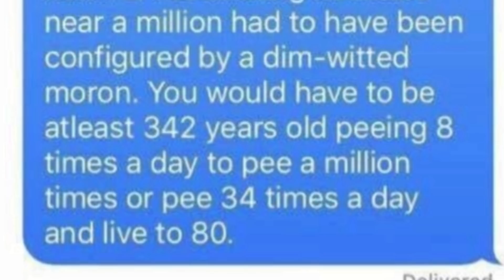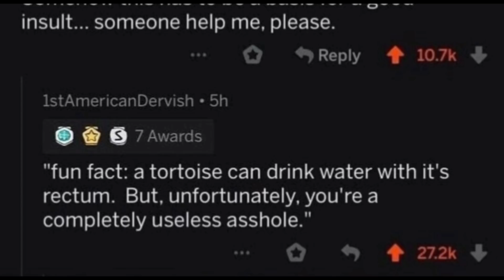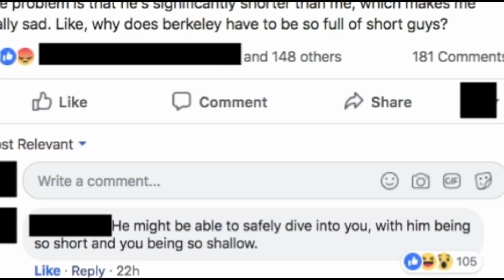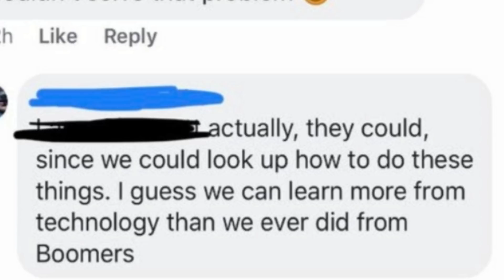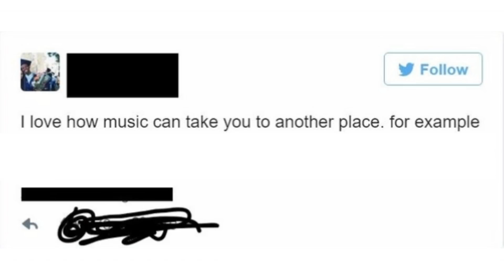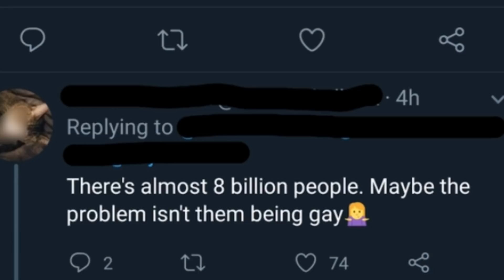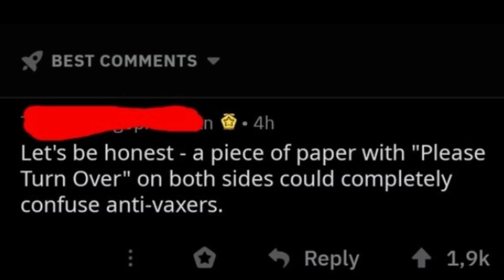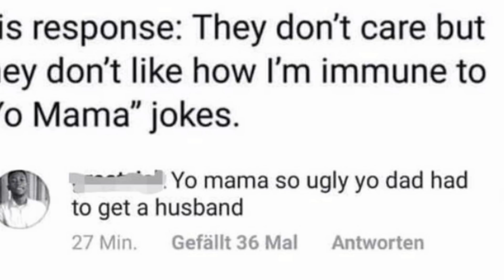r/MurderedByWords | fresh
needless to say, I have some personal problems with batman v. superman